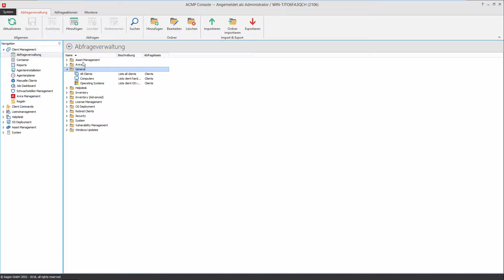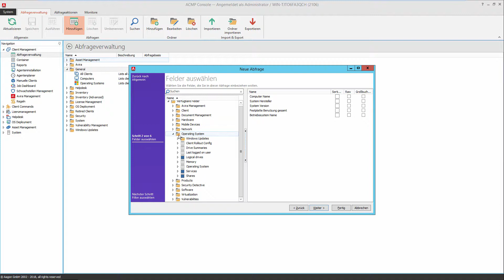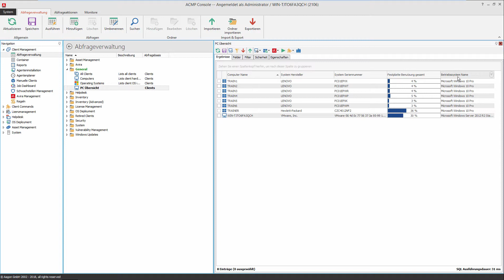ACMP Tutorial | First Steps Wizard – Teil 4/4 – So nutzen Sie eigene Abfragen in ACMP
Los geht’s! Wir unterstützen Sie gerne bei Ihren ersten Schritten mit ACMP. Dieses Video gibt Ihnen einen ersten Überblick, wie Sie individuelle Abfragen nutzen können. Bei Rückfragen oder Herausforderungen stehen wir Ihnen jederzeit zur Verfügung.

ACMP steht für: Ein System. Alle Endpunkte. Maximale Sicherheit. = Hybrides UEM 🚀

Unsere Kunden verwalten und automatisieren mit ACMP ihr gesamtes Client-Management (Unified Endpoint Management) von Servern, über stationäre bis hin zu mobilen Endgeräten. Sowohl Microsoft als auch Linux basiert.

Zu den beliebtesten ACMP Modulen gehören Desktop Automation, Inventarisierung, Lizenzmanagement, Softwareverteilung, Update- und Patchmanagement, Schwachstellenmanagement oder der Help-Desk.

Mehr als 2.800 Unternehmen haben ACMP aktiv im Einsatz, um ihr Client Management (Unified Endpoint Management) aus einer Konsole heraus zu steuern und Routineaufgaben zu automatisieren.